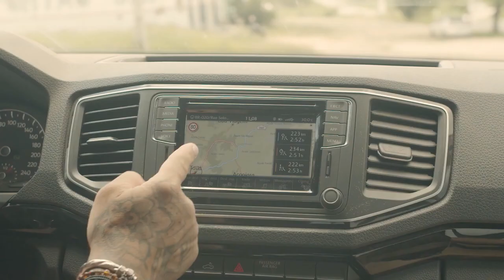MeuVW by Instagrammers l Mana Gollo l Fernando Fernandes l VWBrasil